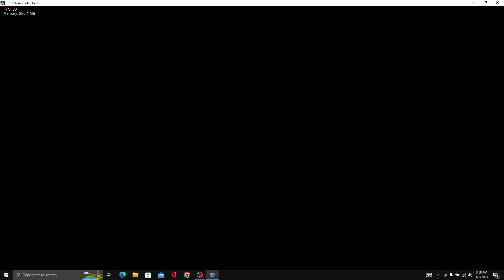Whitty return in 2023